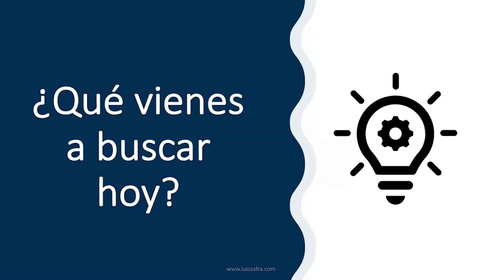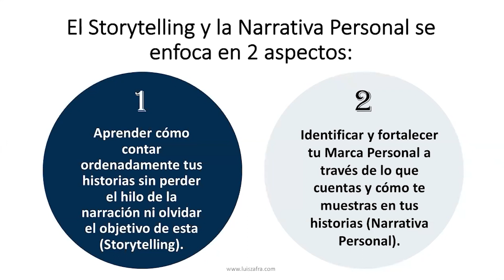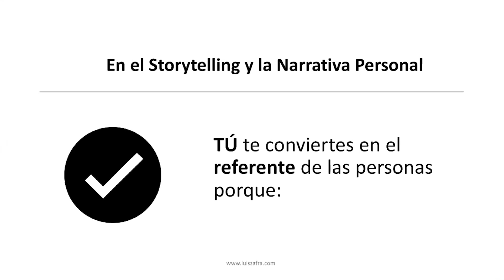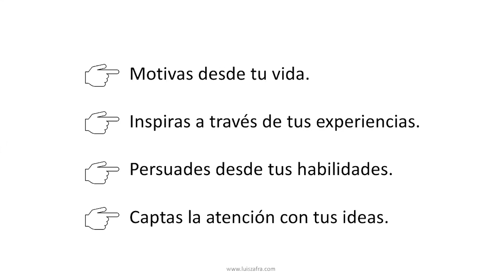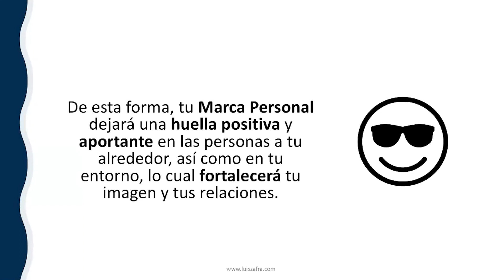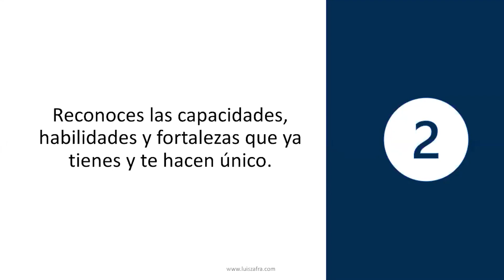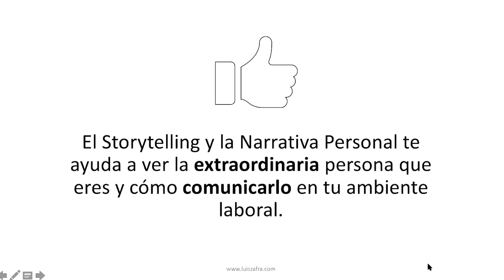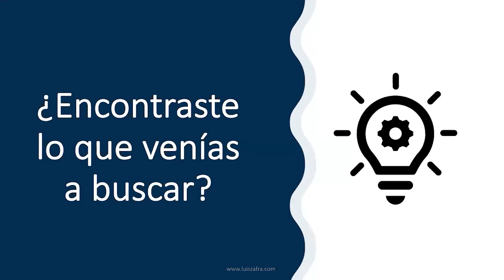Discovery Day "Los beneficios del Storytelling y La narrativa Personal" | Utel Universidad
"Los beneficios del Storytelling y La narrativa Personal", en este webinar, aprenderás a construir tu marca personal, mejorar la coherencia entre lo que pensamos y expresamos, obtendrás conocimiento sobre cómo transmitir confianza y credibilidad en todas las áreas de tu vida, ¡Descubre más acerca del Storytelling en este video!

¡En UTEL estudiar y trabajar sí es posible!